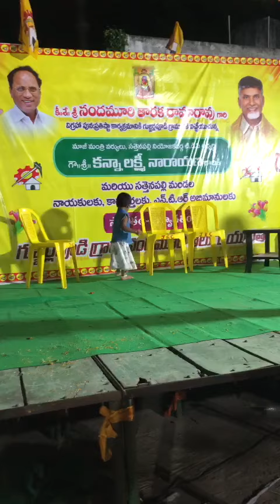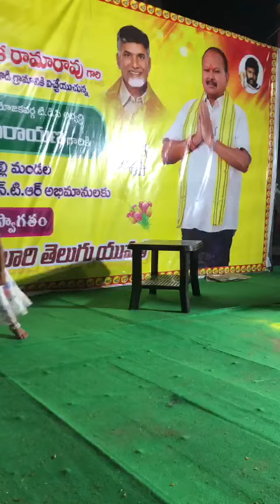First time my dance performance on stage